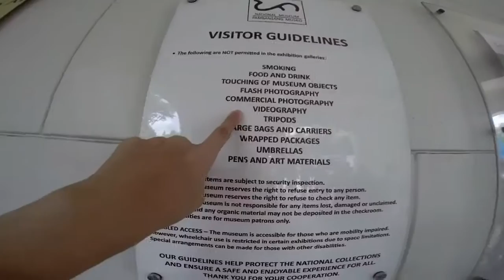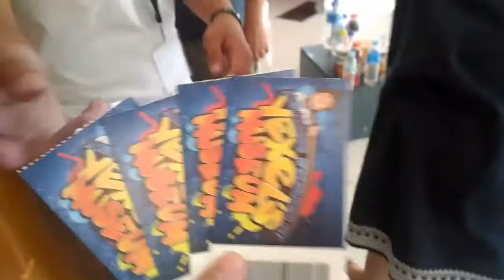WEEKENDS WITH THE DARGIES - Museum Hopping ft. Metropolitan + National + Yexel's Toy Museum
So one day, nag decide lang kami na mag tour sa mga museum, since libre nun sa national museum. This was kinda short kase bawal mag video sa loob. Yun lang, enjoy!

Music

Cosmo's Midnight - Walk With Me (feat. KUČKA)